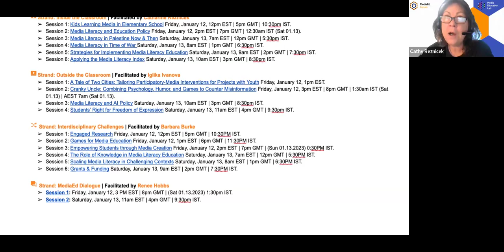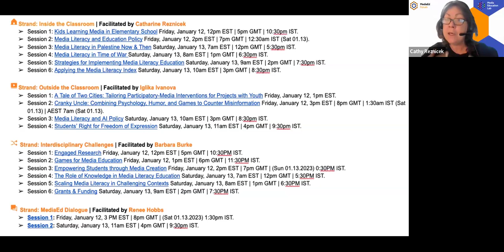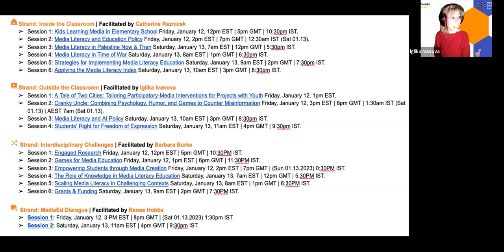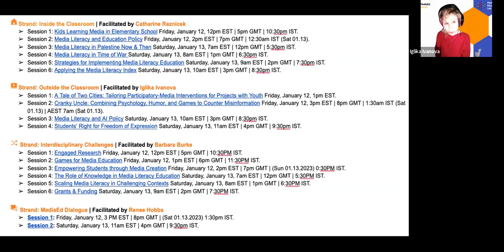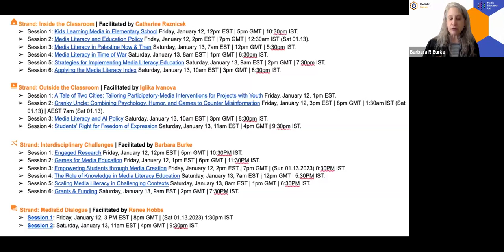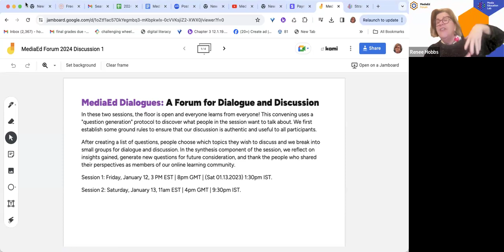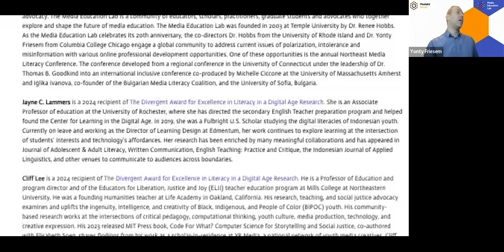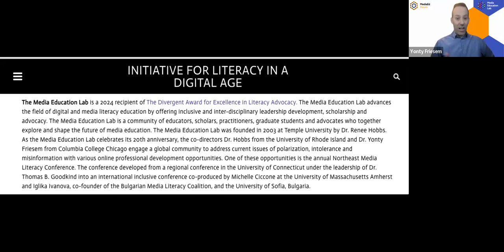MediaEd Forum: Opening Session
The 17th MediaEd Forum (Formally the Northeast Media Literacy Conference). Between Friday & Saturday, January 12-13, 2024 an online conference via ZOOM. This year, the conference theme was Confronting the Challenges. With 170 global participants, we spend two days discussing the burning issues of media literacy education.